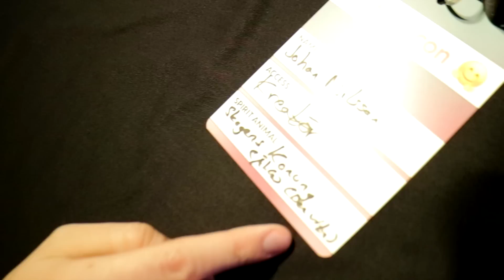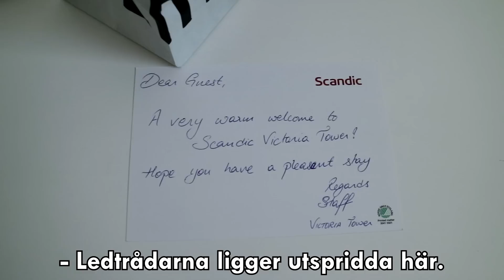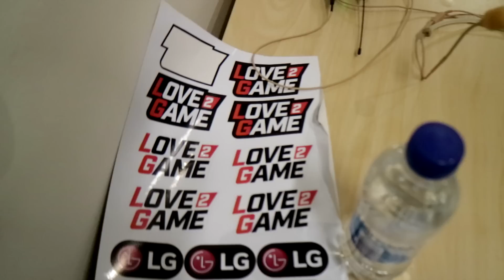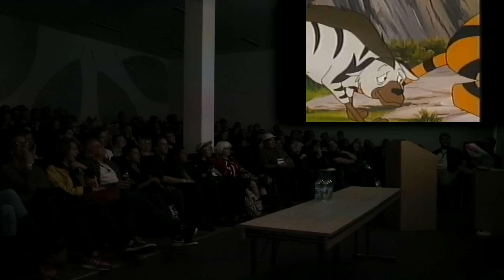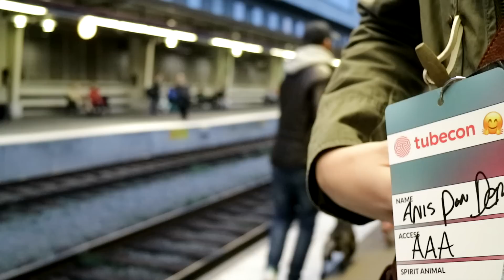MONTE FJANTON PÅ COMIC CON (Vlogg)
Vi stack till Comic Con i Stockholm för att premiärvisa en ny recension, ha fanträffar och mycket mer!

Box 64
281 21 Hässleholm

FÖLJ OSS!